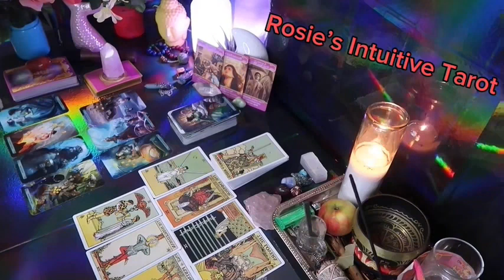GEMINI ❤️“IN 3 DAYS BE PREPARED TO HEAR WHAT THEY HAVE TO SAY💗SEPTEMBER LOVE TAROT READING🤩🔥😍🔥